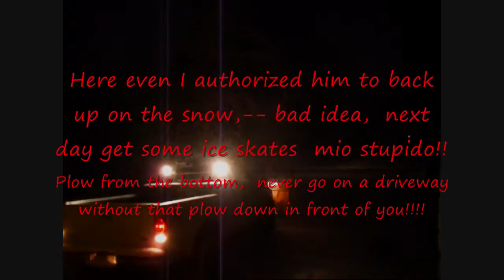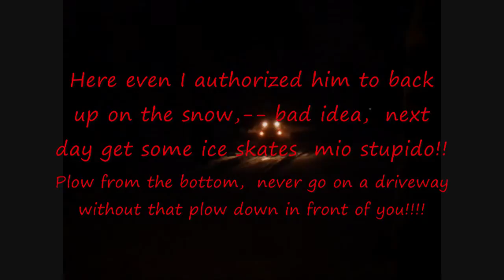Snow Plowing a Circle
Pointers on how to plow a circle driveway.